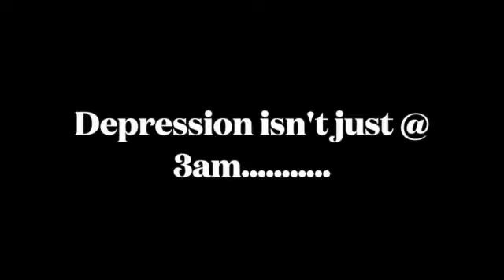Depression isn't just @ 3am SD 480p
I talk about how depression can strike at any time. It's just not at 3am.

Tapping the wall podcast- anchor.fm/sean-ferrell4